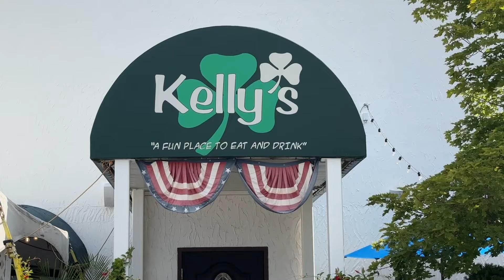Daily Muddy 10-29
Ashley talks to members of ENCORE! about the upcoming Battle of the Baton fundraiser for the Quincy Symphony Orchestra and Pilar Brumbaugh with the Quincy Humane Society brings in this week's Pet of the Week ... Ivan! He's not terrible at all. He's a good boy!

Your State Farm agent, Bill Terlisner, and Farlow Real Estate expert Ryan Bigelow bring you Pet of the Week.